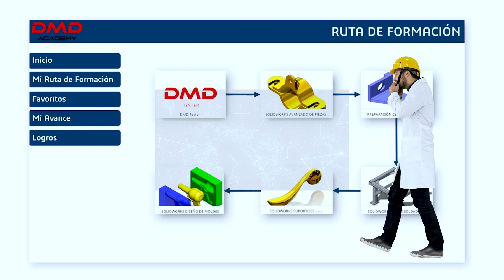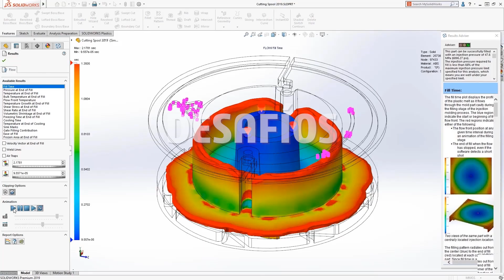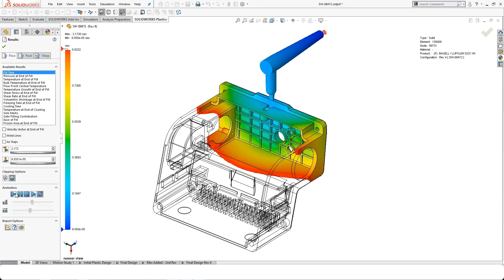SOLIDWORKS 2024 Y EL VALOR AGREGADO DE DMD